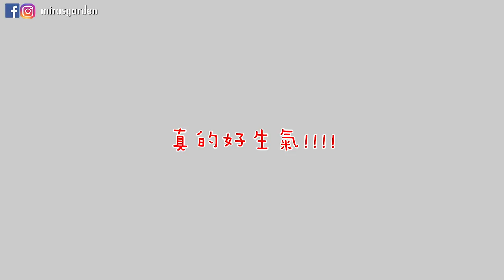[Mira韓國生活] 我被騙了45萬? 在韓國被網上詐騙的經過 | Mira 咪拉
在這裡把我在韓國被網上詐騙的經過分享給大家
做金錢交易時真的一刻也不可以放輕鬆阿.